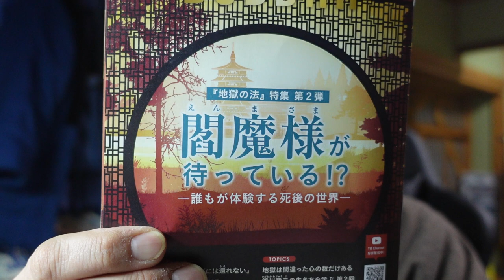【幸福の科学】地獄では閻魔様が待っている。いや、この世の悪はこの世で裁いてくれ！